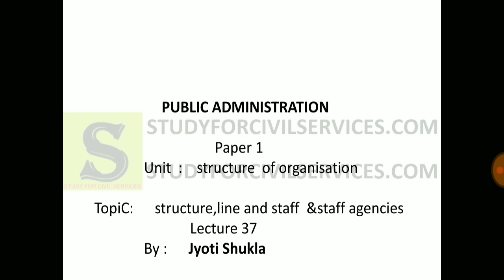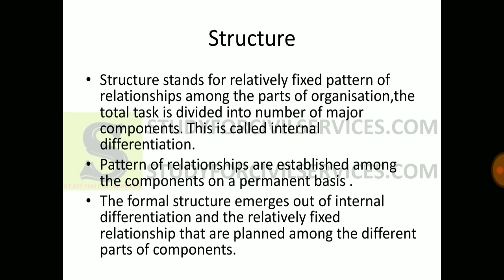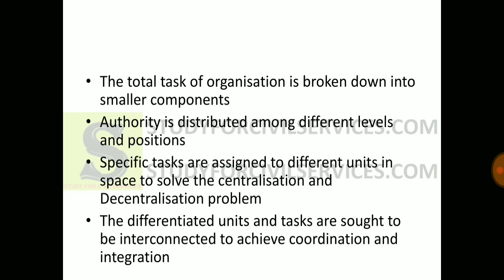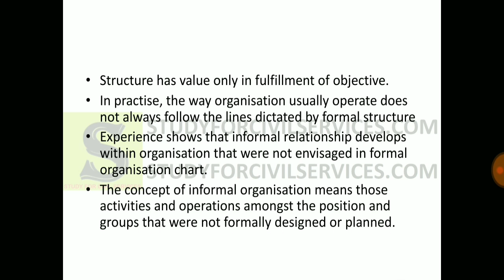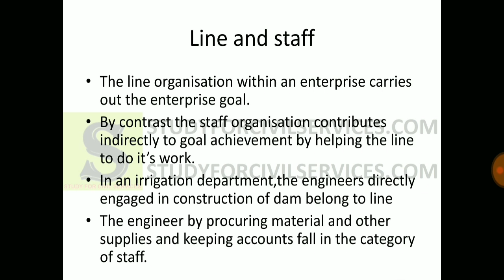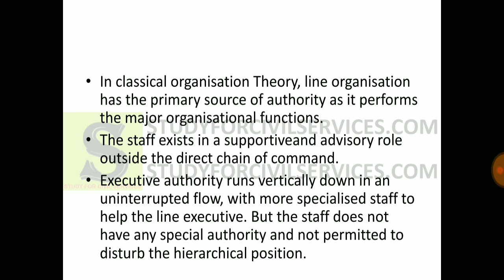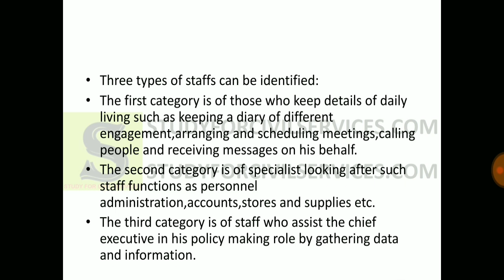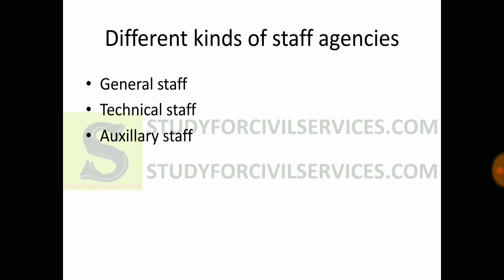LEC 37 UPPSC UPSC IAS PCS WBCS BPSC public administration lecture series pub ad mains optional pubad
Public administration Lec 37 Unit : structure of organisation
Topic: chief executive,line and staff and other staff agencies
 In this lecture a new unit with a new topic is discussed. The difference between the line and staff managers and other staff agencies and how do they function is described here.

PUBLIC ADMINISTRATION: PAPER-I-Administrative Theory
I. Basic concept: Meaning, Scope and significance of Public Administation; Evalution of
Pubic Administration as discipline (New Public Admn., New Public Management and New
Public Services), Public and Private Administration; its role in developed and developing
societies; Ecology ofAdministration-Social Political, Economic and Culture.
II. Theories ofAdministration: Classical theory (Henri Fayol, Luther Gulick and others);
Scientific management (Taylor and his associates): Bureaucreatic theory (Max Weber and
his critics); Human Relations theory (Elton Mayo and his colleagues); Systems approach
(Chester Bamard).
III. Principles of Organisation: Hierarchy; Unity of Command, Span of Control, Power,
Authority and Responsibility. Coordination; Communication, Supervision, Centralisation,
Decentralisation and Delegation.
IV. Administrative Behaviour: Decision Making with special reference to the contribution
of Herbert Simon, Theories of Communication, Morale, Motivation and Leadership.
V. Structure of Organisation: Chief Executive and his/her functions Line, Staff and
Auxiliary Agencies, Departments, Corporation, Companies, Boards and Commissions,
Headquarters and field relationship.
VI. Personnel Administration: Bureaucracy and Civil Services, Classification,
Recruitment, Training, Career Development, Performance Appraisal, Promotion; Pay
Structuring; Service conditions; Integrity and Discipline, Employer-Employee realations;
Retirement benefits; Generalists and Specialists; Neutrality andAnoymity.
VII. Financial Administration: Concepts of Budget, Preparation, enactment and
execution of the Budget; Performance Budgeting, Zero Base Budgeting, Accounts and
Audit.
VIII. Accountability and Control: Concepts of Accountability and control, Control over
Administration; Legislative, Executive, Judicial and Citizen control.
IX. Administrative Reforms: Concepts and processes, O & M, Work study and its
techniques, Problems and prospects.
X. Administrative Law: Concepts and significance, Delegated Legislation, Meaning,
types advantages, limitations and safeguards,Administrative Tribunals.
XI. Comparative and Development Administration: Meaning, nature and scope;
Contribution of Fred Riggs with special reference to the Prismatic-Sala Model; Concepts
Scope and significance of development Administration, Political, Economic and socio-
cultural context of DevelopmentAdministration, Concepts ofAdministrative Development.
XII. Public Policy: Concepts and significance, Theories of public, public policy
formulation, execution and evaluation.
PAPER-II
INDIAN ADMINISTRATION
I. Evolution of Indian Administration: Major Characteristics of Mauryan, Mughal and
British Periods.
II. Constitutional Setting: Parliamentary Democracy; Federalism; Secularism,
Socialism.
III. Poitical Executive at the Union Level: President, Prime Minister, Council of Ministers:
Cabinet Committees.
IV. Structure of control Administration: Central Secretariat; Cabinet secretariat
Ministries and Departments, Boards and Commissions, Field Organizations.
V. Central- State Relations: Legislative,Administrative and Financial.
VI. Public Services: All India, Central and State Services. Union and State Public Service
Commissions: Training of Civil Servants.
VII. Machinary for Planning: Plan formulation at the national level; NITI Aayog, National
Development Council, Planning Machinery at the State and District levels.
VIII. Public Sector Undertakings: Forms, Top-level Managements, control and
Problems.
IX. Control over Public Expenditure: Parliamentary Control; Role of the Finance
Ministry, Comptroller andAuditor General.
X. Administration of Law and Order: Role of Central and StateAgencies in Maintenance
of Law and Order.
XI. State Administration: Governor, Chief Minister, Council of Ministers, Chief Secretary,
Secretariat; Directorates.
XII. District Administration: Role and importance, District Magistate / Collector, Land
Revenue, Law and Order and Developmental functions, District Rural Development
Angency, Special Programmes of RuralAreas.
XIII. Local Administration: Panchayti Raj and Urban Local Government, Features, forms
and problems,Autonomy of Local Bodies.
XIV. Administration for Welfare: Administration for the welfare of weaker sections with
particular reference to Scheduled Castes, Scheduled Tribe